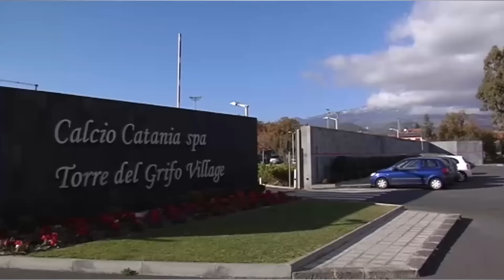Le voci dal ritiro: mister Juric e Palladino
Quarto giorno di ritiro a Torre del Grifo per il Crotone. Oggi è in programma una doppia sessione di lavoro con la squadra che al mattino ha svolto lavoro di forza in palestra e nel pomeriggio sarà impegnata sui campi della struttura siciliana.

Clicca sul video per guardare le immagini dal ritiro degli squali e ascoltare le interviste al tecnico Juric e all’attaccante Palladino